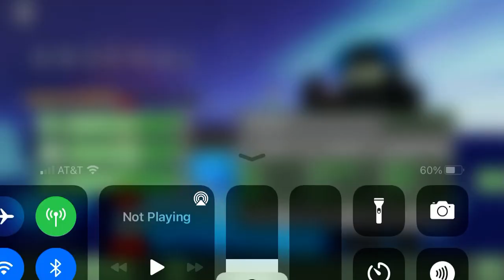Arsenal pt 2 (roblox)